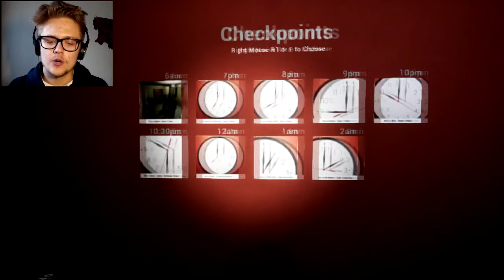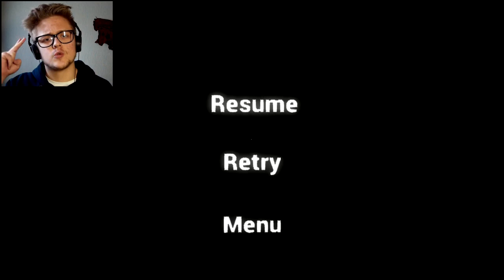THE BEST PLAYER OF MUSICAL LIGHTS! | Emily Wants To Play Too Part 5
Musical lights in Emily Wants To Play Too? Oh yeah! JUMPSCARES?
‎I upload new videos EVERY TWO DAYS FOR YOUR FACES!